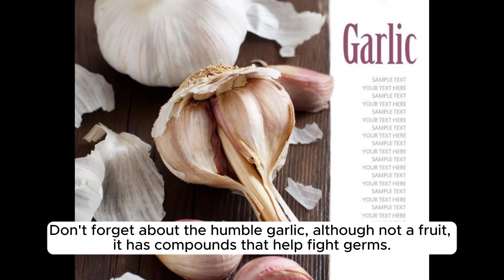Fruits Boosting the Immune System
Discover fruits that naturally enhance your immune system, including vitamin-rich oranges, strawberries, kiwi, and more, for a healthier, stronger body.